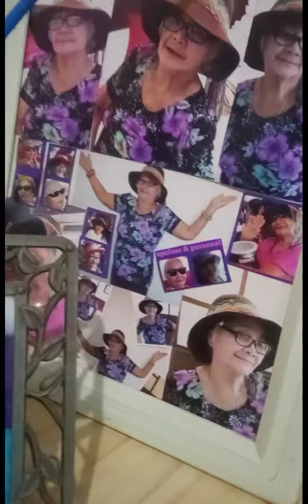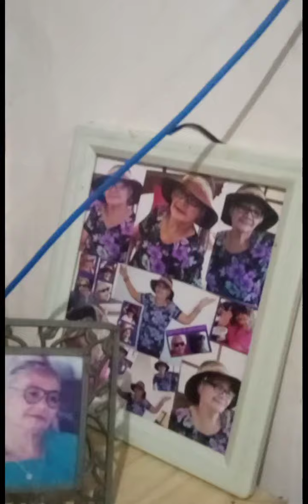Lola's 1st death anniversary ganap 💜 we love you lola 😘